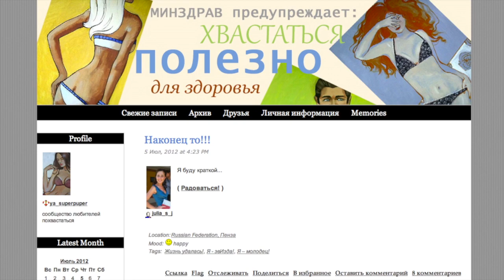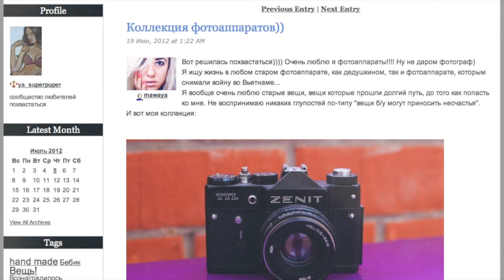Настя Цветаева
Актриса Анастасия Цветаева родилась и выросла в Москве, закончила ГИТИС и знакома многим зрителям по многочисленным фильмам и сериалам. Три года назад она вышла замуж за израильтянина и сейчас живет между Тель-Авивом и Москвой. В Москве она по прежнему снимается в кино, а в тель-Авиве ведет жизнь далекую от кинематографа - заботится о муже и сыне, создает украшения под собственной маркой nastia olgan и ждет появления на свет второго ребенка. Ну и конечно же ведет активную жж-жизнь - у нее есть не только свой блог , но и позитивное сообщество ya_superpuper для любителей похвастаться.